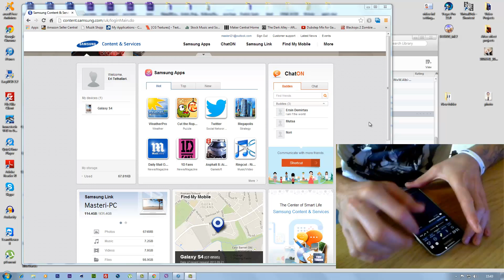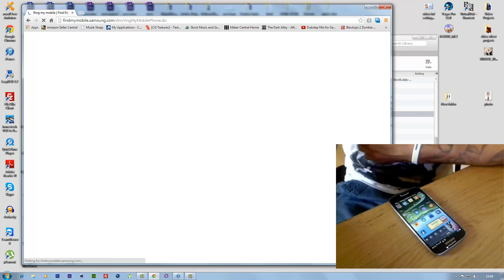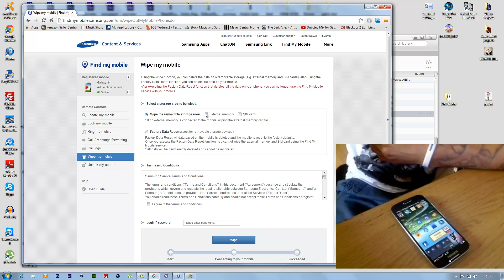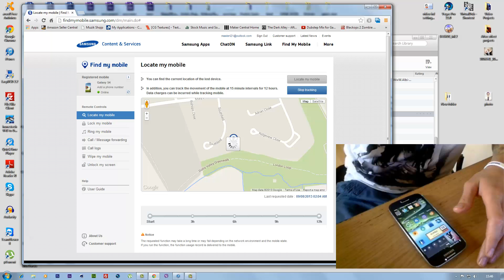Samsung Galaxy S4 - How to use Find my Mobile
How to use Samsung Galaxy S4 - Find my Mobile